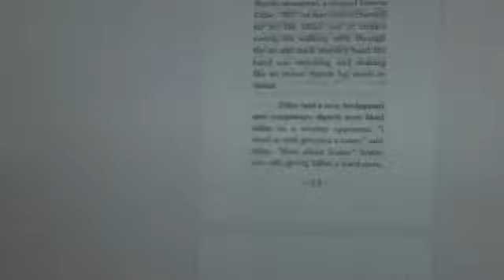Nicktennisscooters4 volume 1